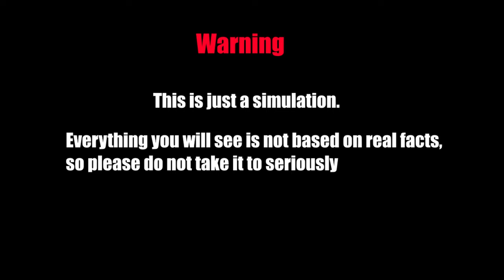Chinese invasion of Taiwan || Worldball